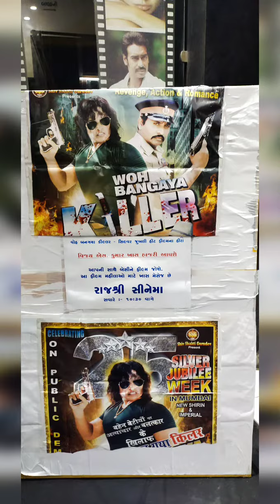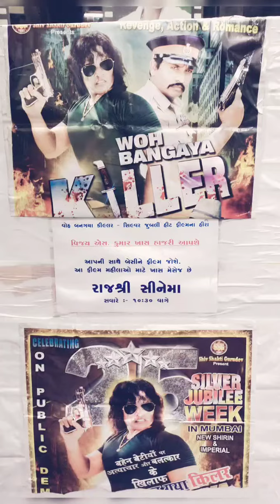Raj shree cinema realising 17/12/20/21 Rajkot Gujarat thanks 🙏🌷